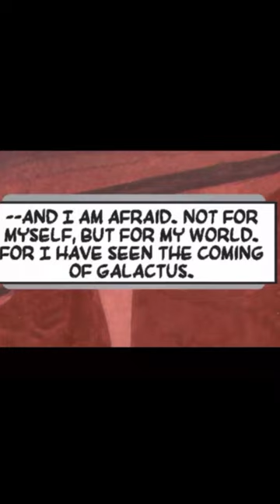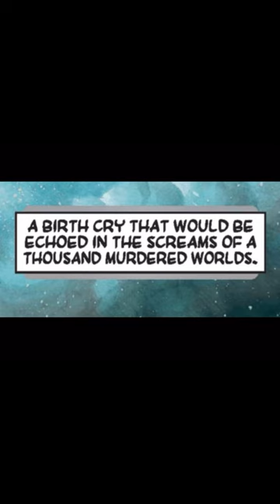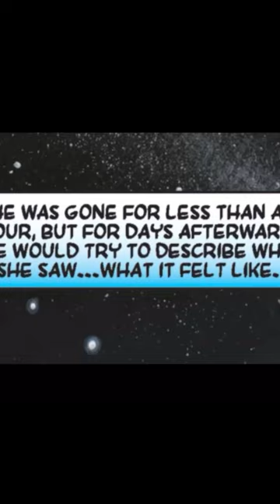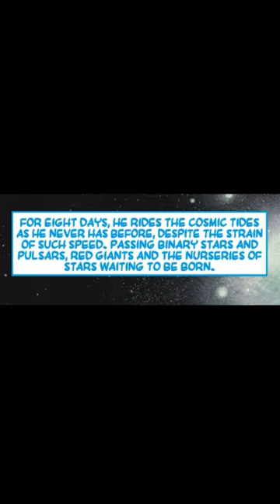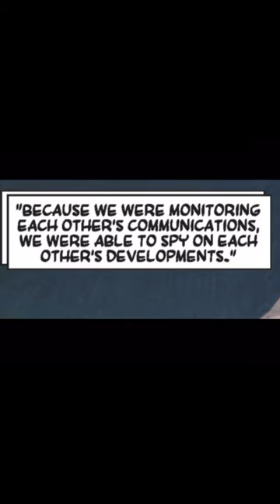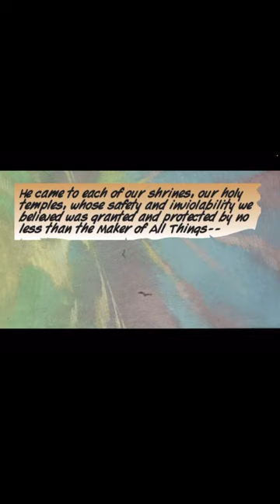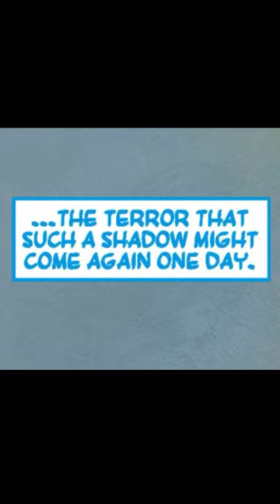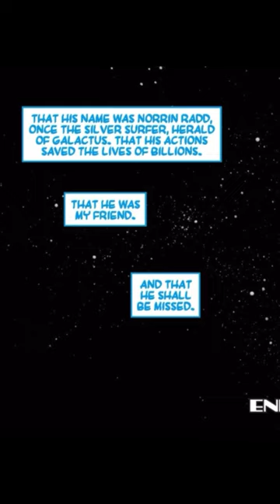Silver Surfer: Requiem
For untold years Norrin Radd has surfed the galaxy, exploring the darkness between stars, witnessing the rise and fall of vast civilizations. Now his ride is about to come to an end. It starts with a small spot - a blemish that will spread until he is no more. Until then, the Silver Surfer would undertake his final voyage - to the one destination that has always eluded him. His journey starts where it began.

Written by J. Michael Straczynski

Art by Esad Ribic